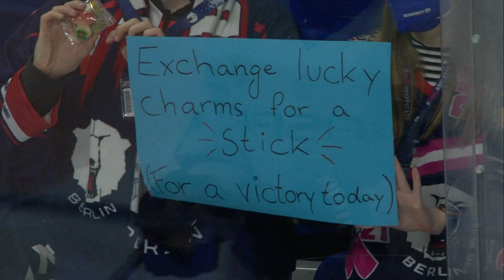Eisbären Berlin - Augsburger Panther | Highlights PENNY DEL 21/22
Saison 2021/22, 48. Spieltag, Eisbären Berlin - Augsburger Panther 5:1, Eishockey live bei MagentaSport.

Die Eisbären Berlin lassen den Augsburger Panthern keine Chance. Die Gastgeber ringen Augsburg mit 5:1 nieder. Nach dem Sieg verteidigen die Hauptstädter die Tabellenführung.